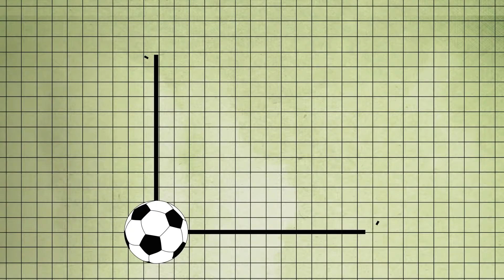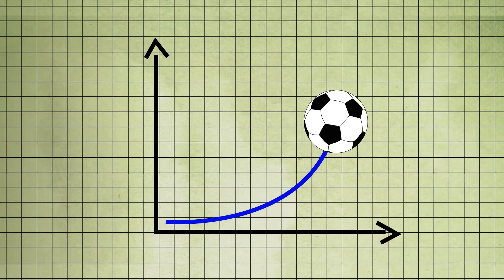НАЙ - СИЛНИТЕ РЪЦЕ В СВЕТА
Днес ще ви покажем кои са най-силните хора в света. Ще разгледаме най-силния шут във футбола, най-силния удар с лакът и още няколко страхотни рекорда, които включват нечовешка сила.